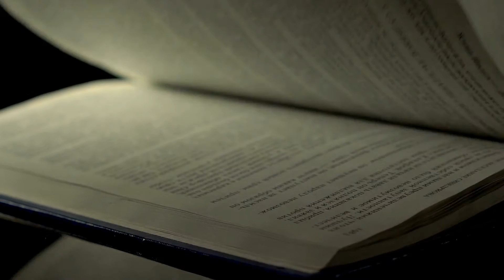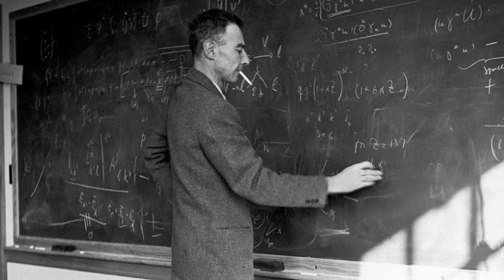The Enigmatic Story of J Robert Oppenheimer - Father of Atomic bomb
Step into the captivating world of one of the most brilliant and controversial figures in scientific history. Join us as we delve deep into the life, accomplishments, and moral dilemmas of J. Robert Oppenheimer, the visionary physicist who played a pivotal role in shaping the course of modern history.

Unravel the enigmatic journey of this complex genius, from his early days as a promising scholar to his groundbreaking work on the Manhattan Project, which led to the creation of the atomic bomb. Witness the race against time, the ethical struggles, and the ultimate consequences of this scientific breakthrough that changed the world forever.

Through meticulously researched storytelling and rare archival footage, we bring you a thought-provoking narrative that explores the moral quandaries faced by Oppenheimer and his contemporaries. Discover the human side of this enigmatic personality, from his brilliant scientific mind to the profound impact of his work on global geopolitics and the devastating aftermath of the atomic bomb's use.

We aim to present a balanced perspective, shedding light on the complexities of history and the ethical questions that continue to resonate today. Our channel is a tribute to the power of knowledge, encouraging reflection, dialogue, and understanding of the past to shape a better future.

Subscribe now to embark on this enthralling journey with us, as we honor the life and legacy of J. Robert Oppenheimer and delve into the fascinating world of science, history, and human ambition. Like the split atom, knowledge has the power to transform minds, and we invite you to be a part of this intellectual exploration.

Join us as we unlock the secrets of the past and appreciate the profound impact of those who shaped our world. Don't miss a single episode of "The Enigmatic Story of J. Robert Oppenheimer - Father of the Atomic Bomb." 🌌📚